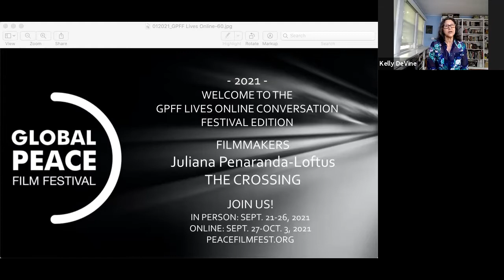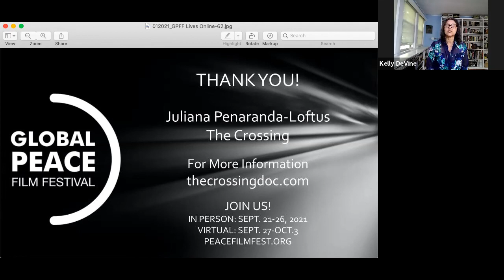2021 GPFF: THE CROSSING // Juliana Penaranda-Loftus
Welcome to the GPFF Lives Online: 2021 Festival Edition.
We hear from filmmaker Juliana Penaranda-Loftus, director of The Crossing.

JOIN US!
In person: Sept. 20-26, 2021
Online: Sept. 27-Oct. 3, 2021
PeaceFilmFest.org